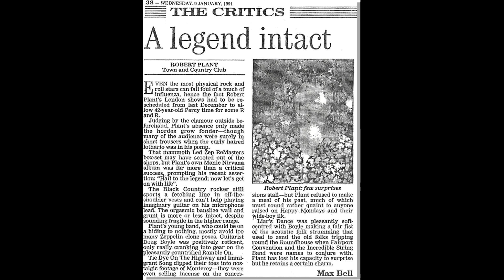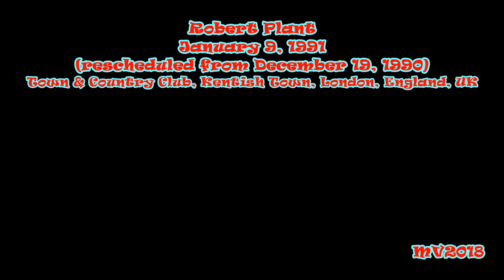Robert Plant - Town & Country Club, London 1991 (Day 2)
Robert Plant: January 9, 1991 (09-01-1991 / 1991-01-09) (Rescheduled from December 19, 1990) - Town & Country Club, Kentish Town, London, England, UK ...

SETLIST:
* Other Arms
* Nobody's Fault But Mine
* Tie Dye On The Highway
* In The Mood
* No Quarter
* Liars Dance
* Going To California
* She Said
* Nirvana
* Immigrant Song
* Hurting Kind
* Billy's Revenge
* MMH
* Ramble On
* Tall Cool One

THE BAND:
Robert Plant - vocals
Charlie Jones - bass
Chris Blackwell - drums
Doug Boyle - guitar
Phil Johnstone - keyboards